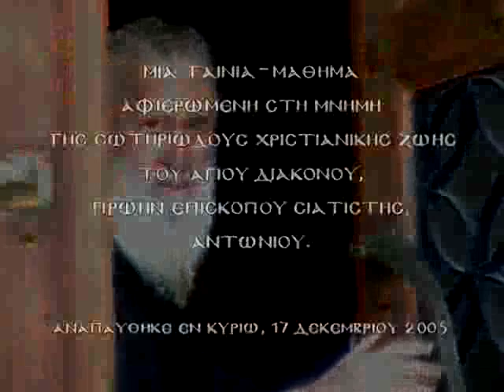Αντώνιος,Επίσκοπος Σιατίστης-Antonios,Bishop of Siatista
Ένα σύντομο+περιεκτικότατον
"ζωντανό" οπτικοακουστικό μάθημα
 εκκλησιολογίας, σωτηριολογίας+εσχατολογίας
απο δημιουργίας κόσμου μέχρι τη Δευτέρα Παρουσία,
απο έναν Άνθρωπο,
που ήτανε περισσότερο γνωστός
σαν άγιος διάκονος των ανθρώπων
+Αληθινός μαθητής του Θεού,
παρά σαν κάτι 'άλλο'...,
μη σωτηριώδες.

Δι'ευχών των αγίων πατέρων ημών
+βέβαια του ιδίου του αγίου πατρός ημών,
Αντωνίου Σιατίστης.

ΥΓ: Περισσότερες πληροφορίες
δια τον άγιο+παραδειγματικό βίο του,
στον πολύ καλό δεσμό εδώ

ΣΗΜ:Οι προσκυνητές προέρχονται απο το ρώσικο ναό
αγ.Νικολάου+Δημητρίου, Χαριλάου Θεσ/νίκης,
όπου+στο τέμπλο του ναού κοσμείται μιαν   ε κ π λ η κ τ ι κ ή   εικόνα-"φωτογραφία"
του μέγα ρώσου άγιου Σεραφείμ του Σάροφ,
ού+την τιμή είχαμε να φιλοξενούμε λείψανό του στην Ελλάδα
τούτο το "προπολεμικό" διάστημα
+που για πρώτη φορά «εγκαταλείπει» τον αγαπημένο του ρώσικο λαό.
Μετά το Μενίδι, δοκιμάστε να προσκυνήσετε+στον παραπάνω ναό,
πρίν τον πάρει η μπουλντόζα μαζί με όλα τα ιερά+όσια εντός αυτού...
(ανεγείρεται γαρ εγγύς αυτού, νέος+μη ρώσικος...)